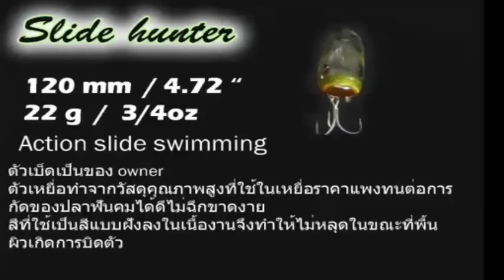กระพงไพลอตกัดโหดแย่งเหยื่อ,Barramundi fishing pilot111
ปลากระพงบ่อไพลอต111กัดโหดจิงแย่งเหยื่อกันสองตัวชาจผิวน้ำอย่างมัน